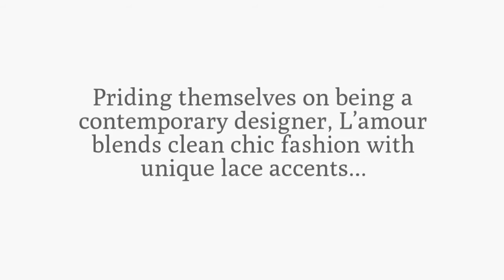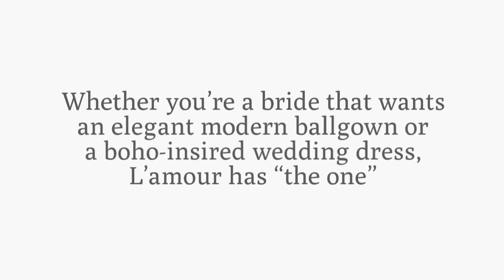Calla Blanche dress collection available at Samila Boutique! - Seattle Wedding Dresses / Boutique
Welcome to the Calla Blanche collection available at Samila Boutique! Known for the stunning modern designs, this Canada-based designer has never been afraid to make something totally unique. Using breathtaking unique laces and quality fabrics, Calla Blanche transforms classic silhouettes into modern masterpieces. Also available at Samila Boutique is the L’amour by Calla Blanche collection which takes these stunning trends into a more affordable range for the everyday bride. For the bride that desires a couture look without the sticker-shock, L’amour makes these designs more accessible. Seeing a high fashion look in a magazine or online shouldn’t feel unobtainable.

Priding themselves on being a contemporary designer, L’amour blends clean chic fashion with unique lace accents. Stunning designs that put a twist on elegant silhouettes, L’amour is daring with intricate sleeves and capes with some styles. Whether you’re a bride that wants an elegant modern ballgown or a boho-insired wedding dress, L’amour has “the one”. As a bride, you want your dress to make as much of an impression as you. With these couture styles, everyone will be raving about your dress for years. From light ethereal silhouettes to unique statement fit and flares, L’amour has never been afraid to create the next style trends.

Under the umbrella of Calla Blanche, L’amour has access to high quality fabrics while maintaining their affordability. With luxe tulle and light lace, L’amour can create breathtaking unique designs to complement any bride on her wedding day. One of the most desired wedding dress trends of the year has undoubtedly been glitter tulle on every silhouette. L’amour has taken this trend and enhanced it to create astounding glitter tulle designs that softly shimmer underneath modern lace. Just as important as the design, L’amour makes sure that every dress is comfortable to wear all day. With awe-inspiring designs and fit, L’amour is ensured to make any chic bride feel glamorous.

At Samila Boutique, we’ve been ecstatic to carry both L’amour and some Calla Blanche designs. For our modern brides, these styles provide contemporary designs with a subtle twist to make each look unique. In our showroom, L’amour brings the most sparkle and intricate details out of all our entire collection. Brides have fallen in love with L’amour’s couture and affordable styles and we want to introduce everyone to our most contemporary designer.

Book a virtual appointment with us to view this gorgeous dress and our other Stella York wedding gowns.